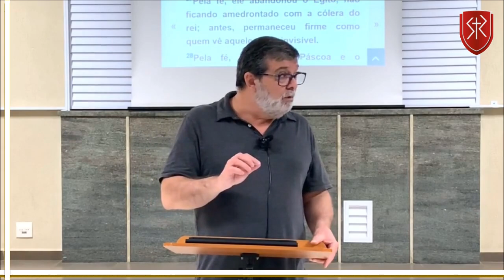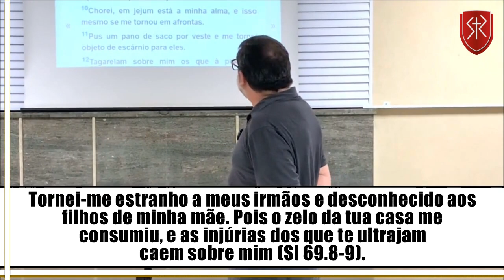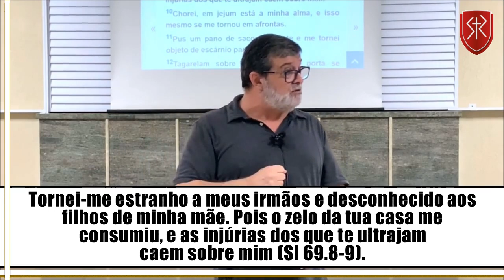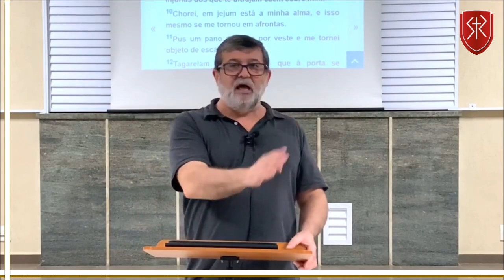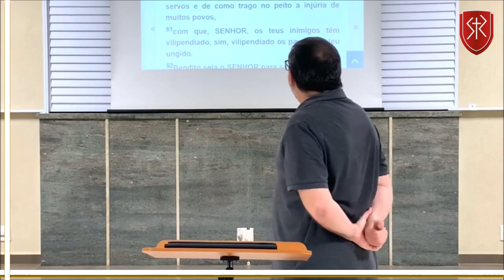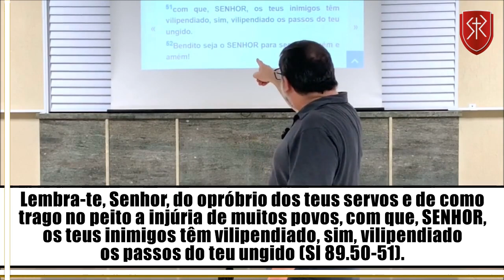O que é sofrer o opróbrio de Cristo? - Pr. Marcos Granconato